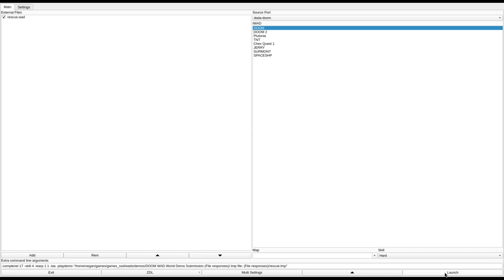DOOM 1 - rescue.wad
called "Rescue" in the /idgames FTP.
created by Templar on October 6th, 2003.